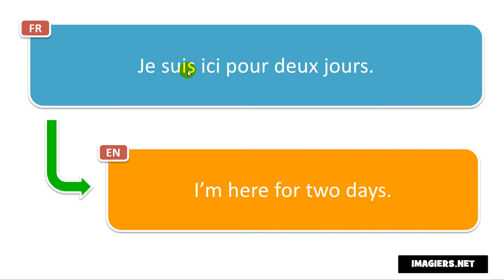النطق الفرنسي # Je suis ici pour deux jours